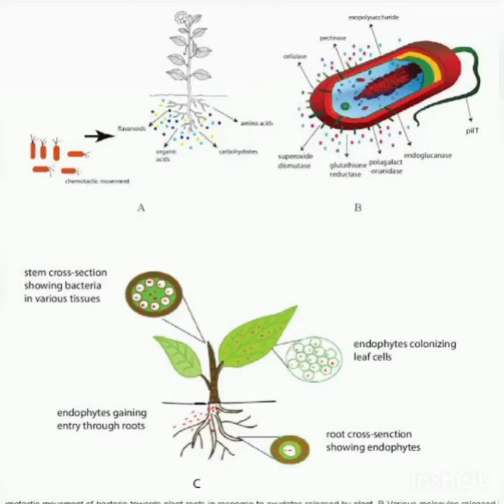Study of Endophytes overview on Mangifera Indica Linn. in KK Ay transgenic mice model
Biotic and abiotic factors cause an enormous amount of yield and economical loss. However, endophytes can play a significant role in enhancing the tolerance of plants. Endophytes systematically colonize different parts of the host, but plants use a variety of defense mechanisms towards microbial infection. However, they have to survive the oxidative environments, and endophytes like Enterobacter sp. encode superoxide dismutases, catalases, and hydroperoxide reductases to cope up the oxidative stress during colonization. On the contrary, others produce subtilomycin which binds with flagella to affect flg22-induced plant defense. The behavior of endophytes can be affected by different genes in hydrolase activity when they come into contact with the host plant. The lifestyle of endophytes is influenced by environmental factors, the host, and microbial genotypes, as well as an imbalance in nutrient exchange between the microbe and the host. For instance, induction of PiAMT1 in root endophyte Piriformospora indica indicates depletion of nitrogen which plays as a triggering factor for activation of the saprotrophic program. Microbes enhance disease resistance through induced systemic resistance (ISR), and Bacillus cereus triggers ISR against Botrytis cinerea through an accum ulation of the PR1 protein and activates MAPK signaling and WRKY53 gene expression by the JA/ET signaling pathway. Similarly, Trichoderma arundinaceum produces trichodiene that affects Botrytis cinerea through induction of defense-related genes encoding salicylic acid (SA) and jasmonate (JA). Overall, endophytes can play a vital role in disease management.

Endophytes are an endosymbiotic group of microorganisms that colonize in plants and microbes that can be readily isolated from any microbial or plant growth medium. They act as reservoirs of novel bioactive secondary metabolites, such as alkaloids, phenolic acids, quinones, steroids, saponins, tannins, and terpenoids that serve as a potential candidate for antimicrobial, anti-insect, anticancer and many more properties. While plant sources are being extensively explored for new chemical entities for therapeutic purposes, endophytic microbes also constitute an important source for drug discovery. This review aims to comprehend the contribution and uses of endophytes as an impending source of drugs against various forms of diseases and other possible medicinal use

Plants have served as a source of medicinal bioactive compounds against numerous forms of ailments for centuries. Ironically, in recent years, microorganisms associated with plants rather than plants themselves have proved to offer material and products with high therapeutic potential (Subbulakshmi et al., 2012).

 Endophytes are an endosymbiotic group of microorganisms – often bacteria or fungi – that colonize the inter- and/or intracellular locations of plants (Pimentel et al., 2011; Singh and Dubey, 2015). For these organisms, all or part of their life cycle occurs within their hosts, without causing any apparent symptoms of disease. They are ubiquitous in nature and exhibit complex interactions with their hosts, which involve mutualism, antagonism and rarely parasitism (Nair and Padmavathy, 2014). Endophytes are known to enhance host growth and nutrient gain. They may improve the plant’s ability to tolerate various types of abiotic and biotic stresses, and enhance the resistance of plants to insects and pests. They produce phytohormones and other bioactive compounds of biotechnological interest (enzymes and pharmaceutical drugs) (Joseph and Priya, 2011; Parthasarathi et al., 2012).

Researchers have indicated the presence of one or more types of endophytes in every single plant studied to date (Strobel and Daisy, 2003). Endophytes can colonize in the stem, roots, petioles, leaf segments, inflorescences of weeds, fruit, buds, seeds and also dead and hollow hyaline cells of plants (Hata and Sone, 2008; Specian et al., 2012; Stępniewska and Kuzniar, 2013).

DIABETICS MODEL
KK-Ay mice are a cross between diabetic KK and lethal yellow (Ay) mice, and carry a heterozygous mutation of the agouti gene (Liu et al., 2013). KK-Ay mice show altered adipokine expression, obesity, dyslipidemia, and insulin resistance; thus, their metabolic status is similar to that of NAFLD patients.